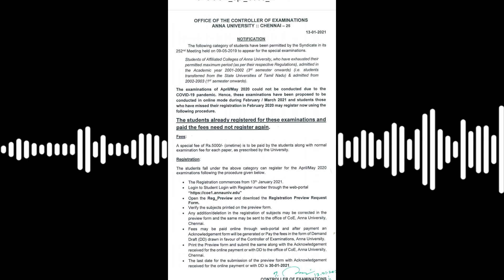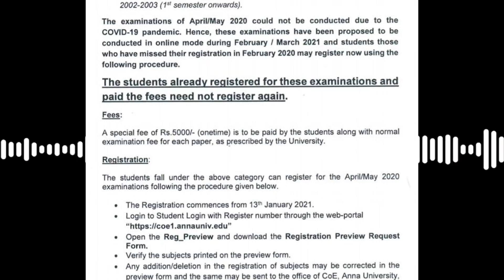BREAKING ARREAR EXAM FOR ANNA UNIVERSITY | SPECIAL CASE ARREAR | ANNA UNIVERSITY NEW UPDATE